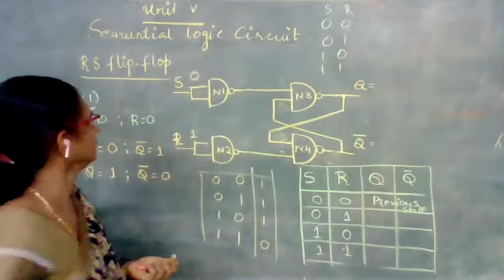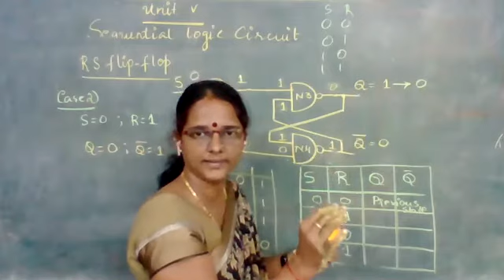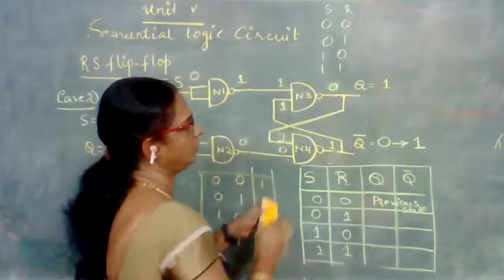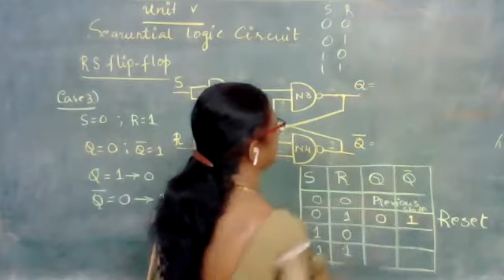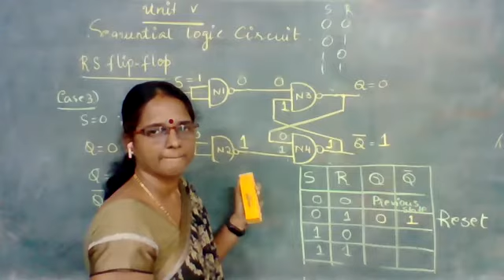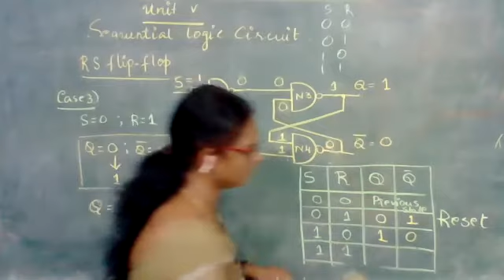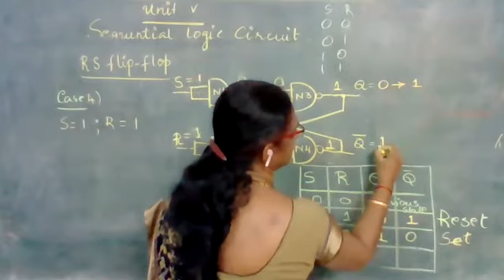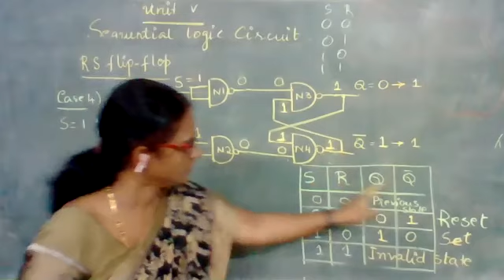15EE34T U5 S34